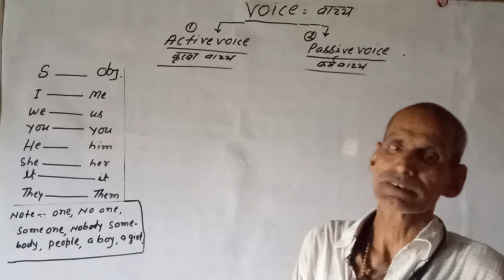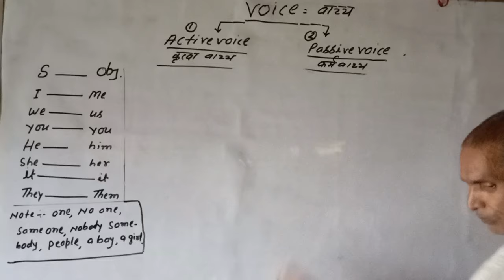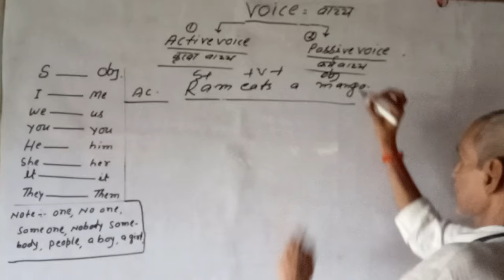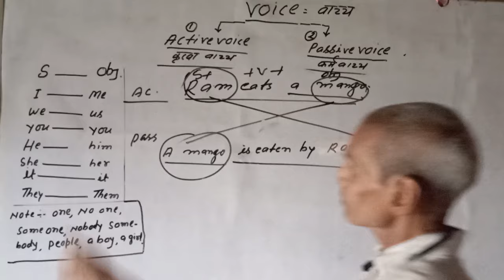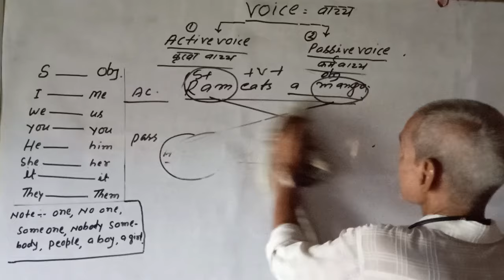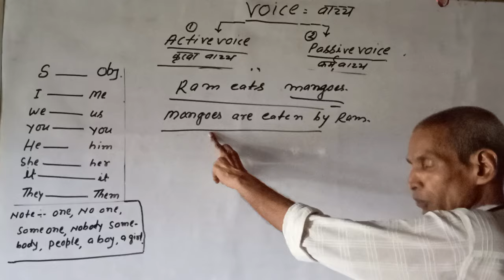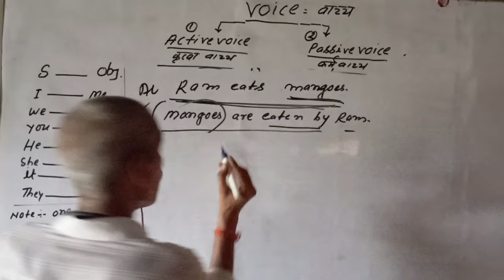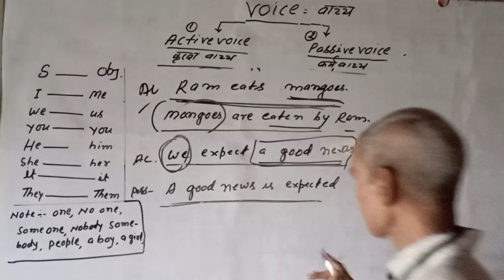Voice concept and active change passive voice